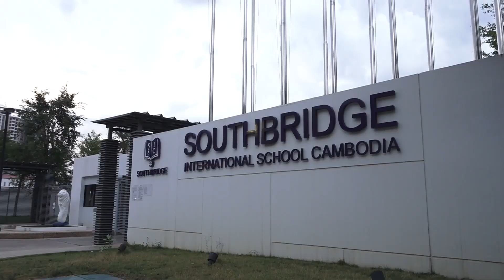កន្លែងកំសាន្តដ៏ស្រស់ស្អាតទាក់ទាញអ្នកទេសចរណ៍/ Beautiful resorts attract tourists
នេះជាកន្លែងលំហែរកាយមួយកន្លែងដែលមានទីតាំងស្ថិតនៅក្នុងបូរីលំនៅឋាន ប៉េងហួតបឹងស្នោររាជធានីភ្នំពេញ ដែលរចនាឡើងយ៉ាងស្រស់ស្អាតបែបអឺរ៉ុប

This is a relaxation place located in Borey Peng Hout Beung Snou, Phnom Penh. Beautifully designed European

សូមអរគុណចំពោះការទស្សនាវីដេអូនេះ